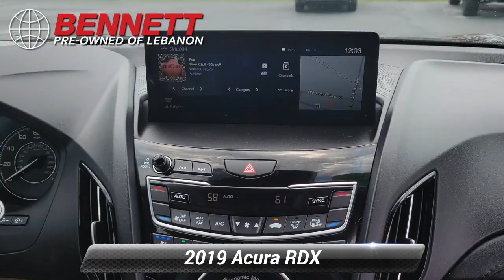Used 2019 Acura RDX w/Advance Pkg, Lebanon, PA A018350